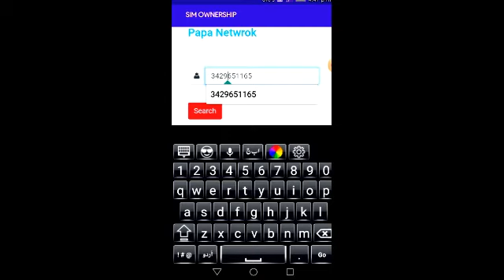New Freesh AllSim Database Finder 2021